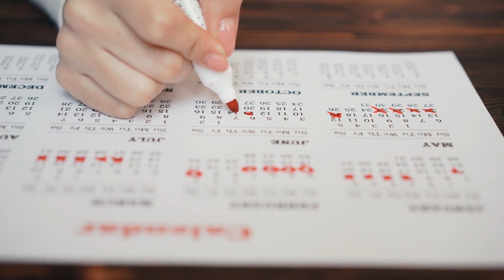Can I get PREGNANT BEFORE OVULATION? 🤰🏻❓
Many women wonder, "Can I get PREGNANT days BEFORE OVULATION?". That's why, in this video for AllForBabies, we explain if pregnancy can occur by having intercourse several days before ovulation. Find out if you can get pregnant one, two, or three days before ovulation.